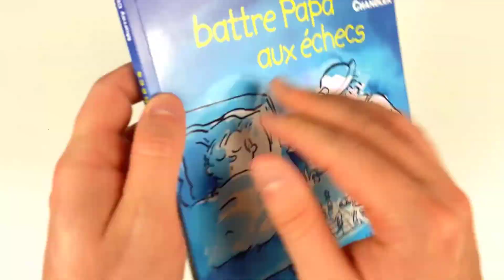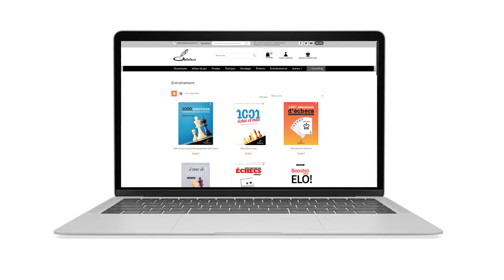Le piège de Fischer - Échec et Mat !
Connaissez-vous le piège de Fischer ? Dans cette vidéo d'échecs, je vous le fait découvrir. Il suffit de pas grand-chose pour le mettre en place et vous aussi, vous pourrez l’utiliser pendant vos parties !

🚀 Envie de progresser aux échecs ? Recevez plein de conseils pour y arriver avec notre lettre d'information

📚 Les exemples dans cette vidéo sont des extraits du Best Seller : "Comment battre papa aux échecs" de Murray Chandler
👉 Cliquez ici pour le retrouver sur notre site et gratuitement télécharger des extraits

🕘 Sommaire :
00:00 - Introduction
00:26 - Qui est Bobby Fischer ?
00:50 - Présentation du piège
01:13 - Le schéma de base
01:50 - Exemple 1
02:22 - Exemple 2 : Fischer vs Reshevsky
03:45 - Conclusion et livres
04:04 - Le site Internet d'Olibris
04:14 - Les mots de la fin

📢 Olibris est une maison d'édition indépendante consacrée à l'édition de livres d'échecs de qualité en langue française. Olibris est le n° 1 des livres d'échecs en français. Vous pourrez trouver sur notre chaîne, des vidéos d'échecs pour les joueurs de tous niveaux qui vous feront progresser et vous feront découvrir de nouvelles façons de jouer.

🎨 Montage de la vidéo et illustration : James Flear